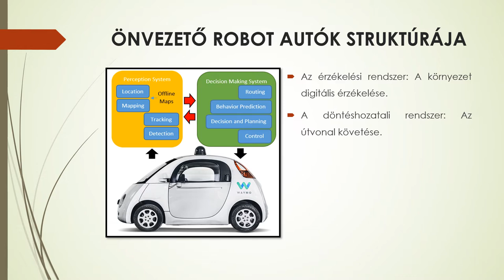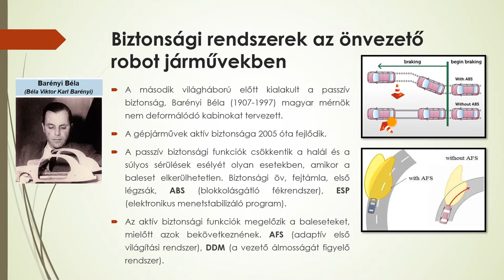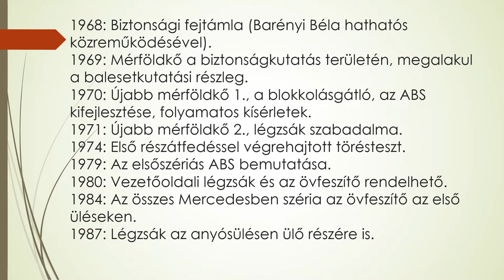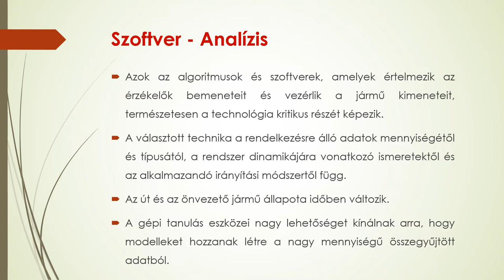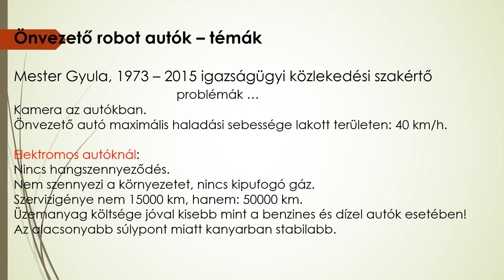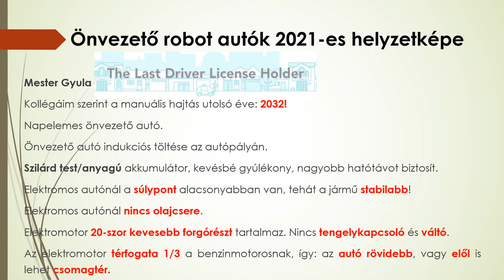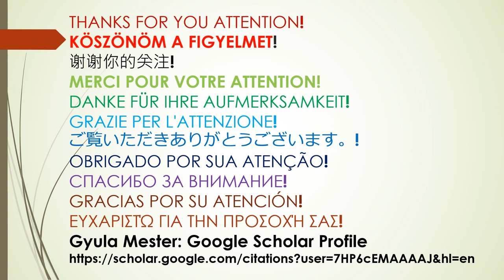Önvezető Robot Autók Környezetérzékelese és Biztonsági Kérdései